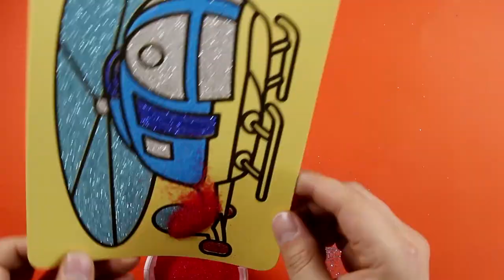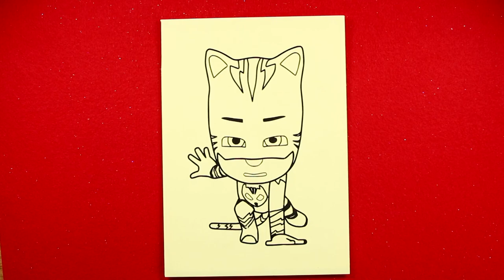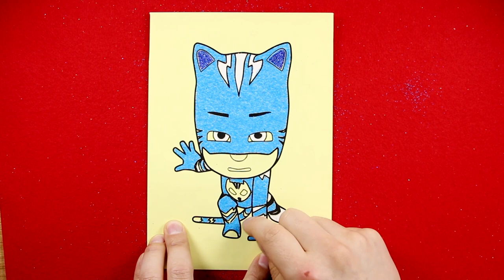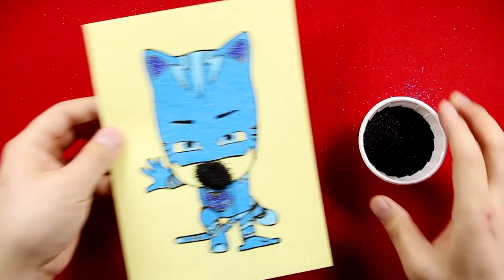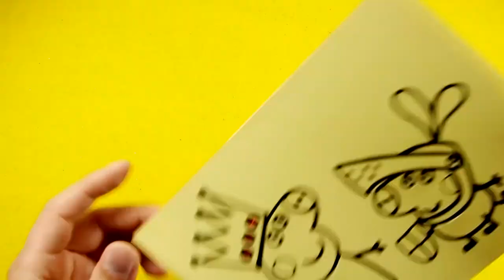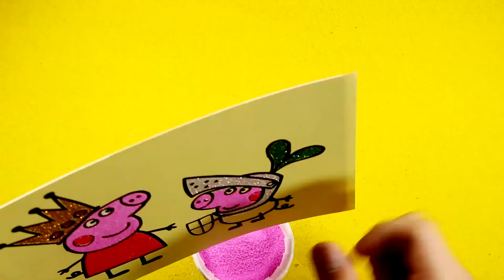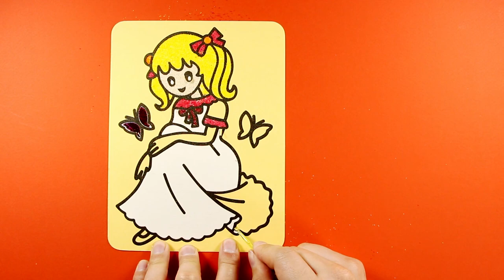Helicopter Sand Painting Art for Kids | How to Make Sand Painting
Sand Painting Art for Kids | How to Make Sand Painting